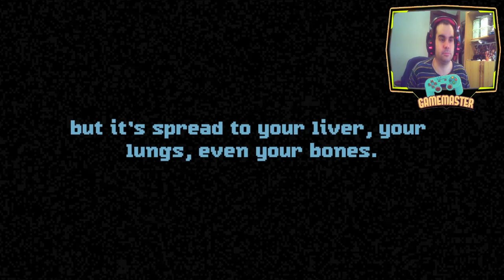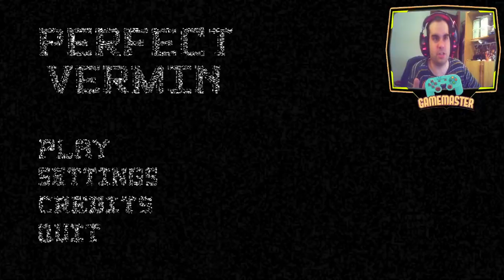Perfect Vermin - Que fumada acabo de jugar aquí ? - Completo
Tu tarea es simple, extermina a todas las alimañas. El mazo que le han proporcionado es capaz de destruir casi todos los electrodomésticos y muebles de oficina que no cooperen. Te estas quedando sin tiempo.